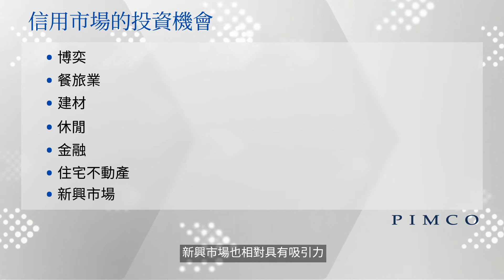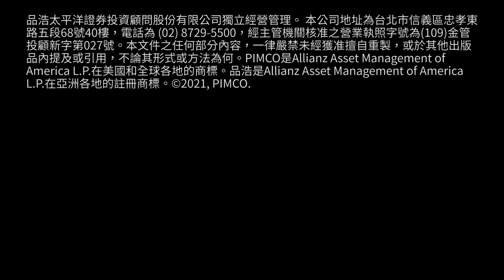投資委員會意見：為經濟復甦與成長做好布局準備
PIMCO集團投資長Dan Ivascyn討論我們看好2021年經濟成長前景的原因，並說明有哪些領域可望受惠於全球經濟復甦態勢。更多資訊，請造訪